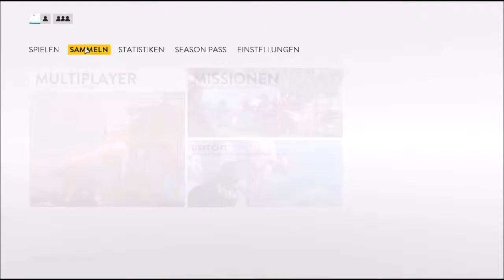Let's Play Star Wars Battlefront #1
Alles klar, los geht's. Audio-Probs gelöst, ab jetzt Abheben Let's PLays
- - - also fehlt noch'n bissl Kanal-Art natürlich, aber so'n richtiges Let's PLay-Projekt sinn'n so EA Battlefront Fights ja auch nicht...